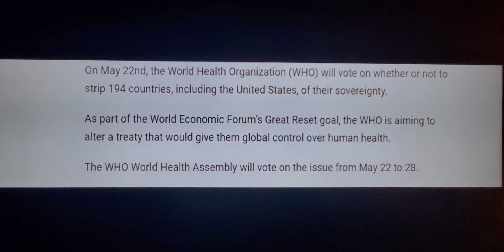WHO!!! Your rights will be gone!! nosovereignty humanrights #obeyme 🤐🤐🤐🤐